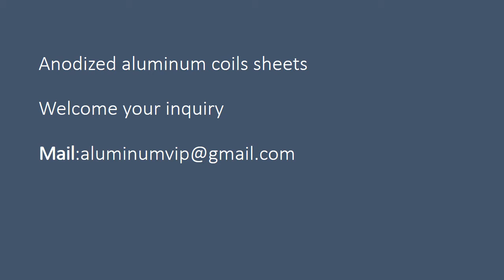Anodized aluminum coils sheets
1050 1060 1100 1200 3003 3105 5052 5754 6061 aluminium plates and aluminum coils with customed different colors , width up to 2000mm .